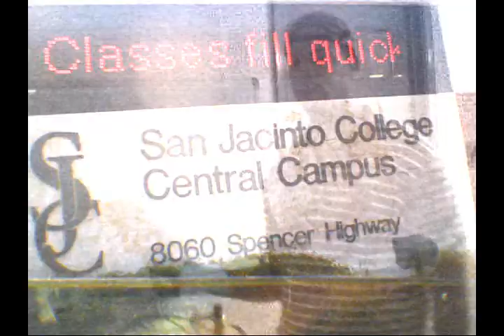SQUARE BIZNESS x 4sho (PL Musik Video)